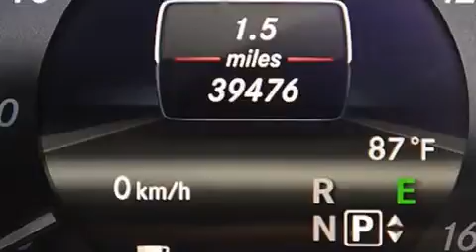Pre-Owned 2013 Mercedes-Benz E350 Tampa FL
Haz clic aquí para ver el precio Hemos tenido el honor de servir a la zona de Lake Worth fl , le prometemos que su experiencia superará sus expectativas ! Year : 2013 Make : Mercedes-Benz Model : E350 Engine : Motor con 6-Cil de 3.5L Trans . : Transmisión Automática Millaje : 39,475 Stock : F73885 Offleaseonly.com 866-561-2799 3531 Lake Worth Rd Lake Worth , fl 33461